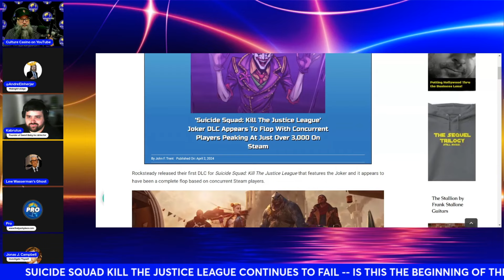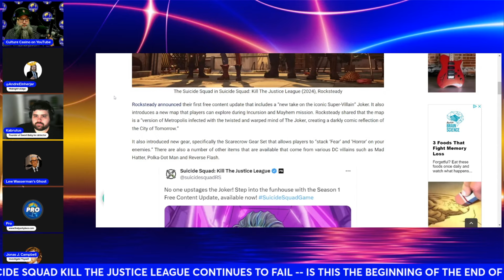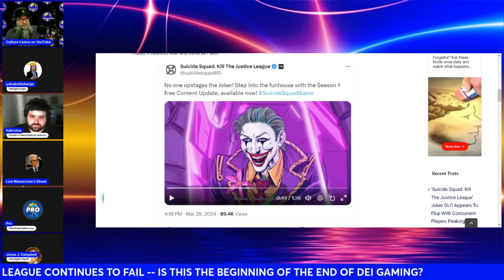Suicide Squad Kill the Justice League on Life Support as Players Leave DEI DLC!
Starring @kabrutusrambo, Andre of @MidnightsEdge, @LaReinaCreole, @CultureCasino, @JonasJCampbell and LW Ghost

The only Joker is Rocksteady?